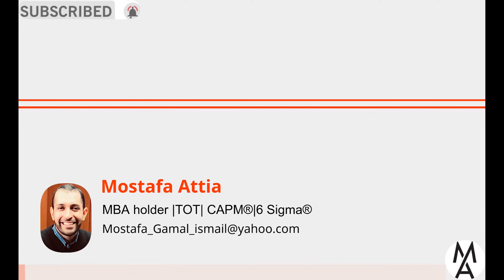🤐😯👨‍✈️..كل ما تريد معرفته حول فرص قبول خريجين المعاهد والاكاديميات فى الشرطة والجيش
والتى يمكن الوصول لها عبر الرابط:
٢ ضباط عصام يوسف pdf
ظابط 3 سنين
ضباط متخصصين حربيه ٢٠٢٢
ضباط 8 ابريل
شكراً لكم.